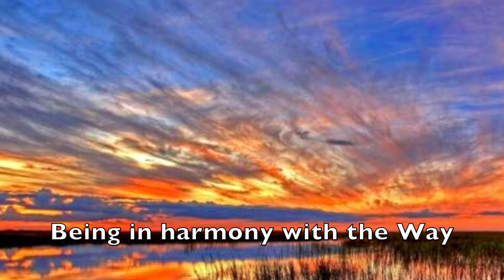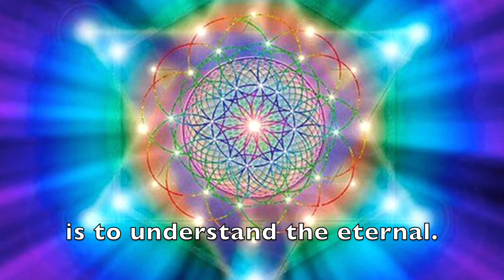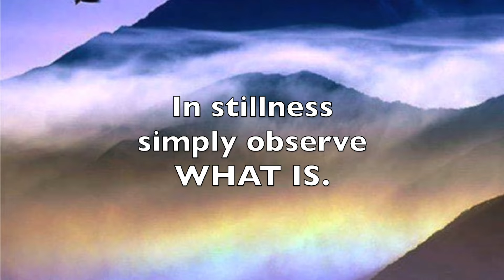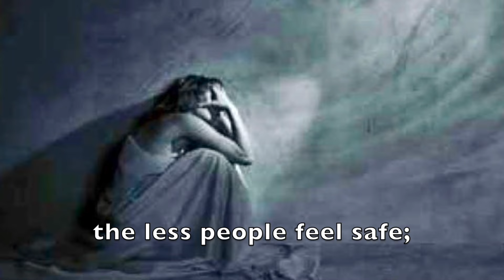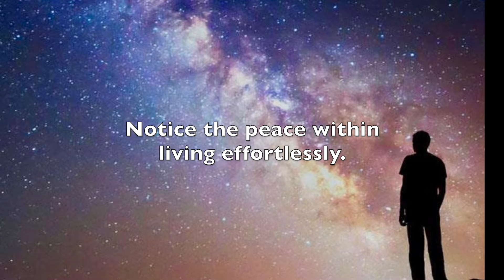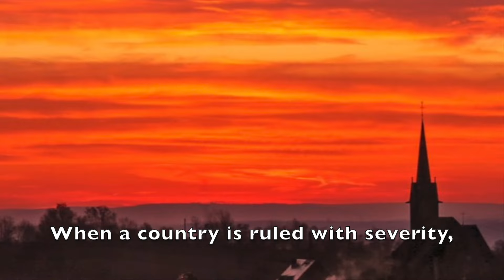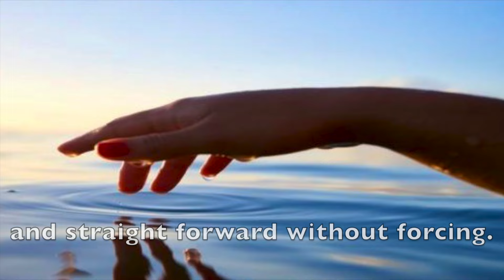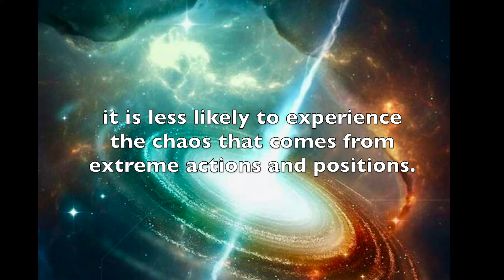TAO TE CHING - Parts 55 - 59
Why are simplicity and moderation important for a leader? How do rigid rules cause resistance? Here are some qualities to consider for living a balanced life.

55. Living from innocence
56. Being still to see WHAT IS
57. Living effortlessly
58. Being a light that does not blind
59. Living with moderation

This helps support us in sharing our material for FREE.

Video, original music & narration - Tori Fiore
VibrantHealthHappiness.com - for more inspiration & to order a File for printing the text of this video series.